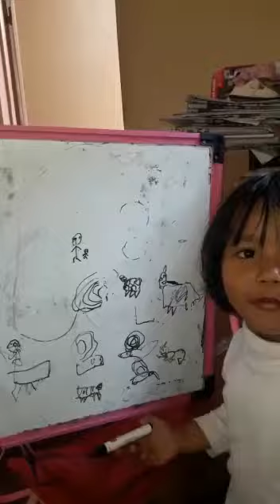Duhsaki video zawmkhawm 2016 atangin